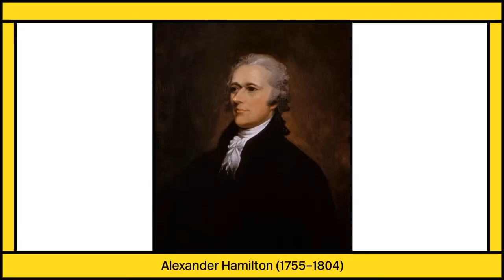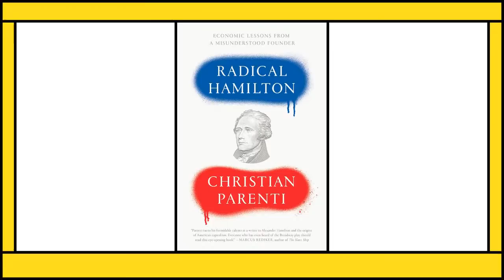Christian Parenti on Why You Should Care About Alexander Hamilton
Joining us tonight is Christian Parenti, associate professor of economics at John Jay College, CUNY, to discuss the life and politics of founding father Alexander Hamilton as the primary architect of American capitalism and the developmental state. In this vivid retelling of history, Hamilton emerges as a singularly important historical figure: a thinker and politico who laid the foundation for America’s ascent to global supremacy and mass industrialization—for better or worse.